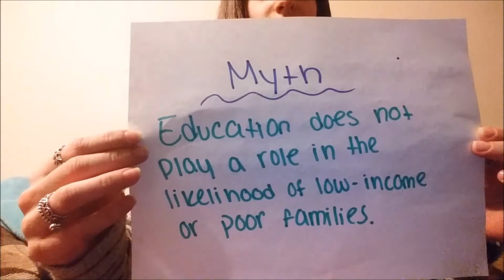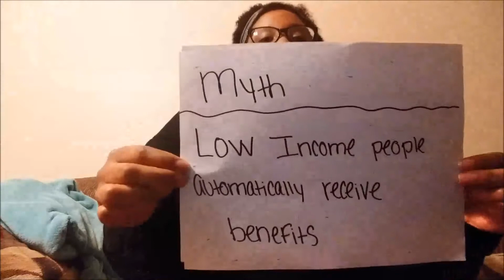310PSABlackmonFall2017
Hannah Miller, Zoe Johnson, Sarah Clarke. and Alexandria Nelson